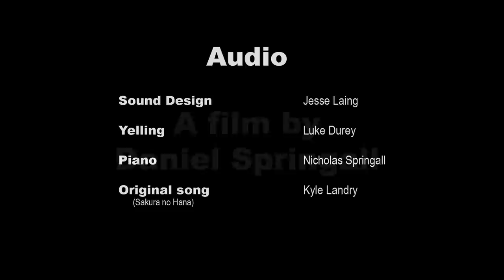Caesura Affettuoso (Short Film by Daniel Springall, Music by Kyle Landry)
A young boy trapped in an unpleasant life, attempts to escape his problems with the help of music.

Sound design - Jesse Laing

Piano - Nicholas Springall

▬▬▬▬▬▬▬▬▬▬ஜ۩۞۩ஜ▬▬▬▬▬▬▬▬▬
▬▬▬▬▬▬▬▬▬▬ஜ۩۞۩ஜ▬▬▬▬▬▬▬▬▬